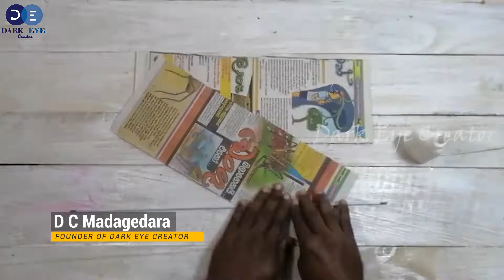Wall Hanging Craft Ideas | Paper Craft Wall Hangings | Newspaper Wallmate | DIY Room Decor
Creative Wall Hanging Craft DIY Ideas will help to create beautiful environment within your home. This creation used Old Newspapers, Color A4 sheets and Paint. Therefore These creations more economical to you. Also, you can easily find these materials. This may best deco idea that you can easily practice at your home. Cheaper and less time consumes to do that decoration also it can do by your own hand.

Dark Eye Creator is the best craft inventor on YouTube platform || Dry cement work || Wood base work || Home decoration work ||subscribes our YouTube chancel now and get more and more creative ideas to make your home beautiful.

Materials required for Paper Wall Hanging Craft Ideas
1. A4 Sheets
2. Old Newspaper
3. Glue
4. Paint
5. Wool
6. Making tools

Teddy Bear Making Idea with Wool | How to Make Teddy Bear at Home | Valentine Gift Ideas
How to Make Unique Key Holder | DIY Key Holder | Easy Key Stand Craft Ideas |Dark Eye Creator
Easy Glass Bottle Decoration Ideas | Simple Bottle Art with Wool | Bottle Craft | Best Out Of Waste
Newspaper Craft Ideas| Paper Wall Hanging Ideas | Paper Wall mate | Best Out Of Waste | Easy Deco
Coconut Shell Craft Idea | DIY Coconut Shell and Husk Craft| Easy Wall Decoration | Dark Eye Creator
Photo Frame makes at home/DIY Idea || How to Make Photo Frame using wooden strips|| Dark Eye Creator
How to Make Iron Binding wire Bonsai Tree || Make Bonsai Tree by Iron/Metal Wire || Dark Eye Creator
How to make beautiful Cement flower vase at home || Cement Flower vase making  || Dark Eye Creator

We hope you have enjoyed this video || lest join with us to get creative ideas in future.
Dark Eye Creator